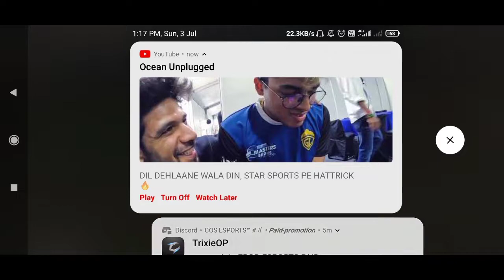WHEN U HAVE OVER AGGRESSIVE TEAM | BUT IT'S NOT WORK EVERY TIME | SORT X GAMING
JOIN OM OFFICIAL DISCORD SEVER

INGAME NAME - INFXRVSELFMADE
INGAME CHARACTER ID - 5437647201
DEVICE - REDMI NOTE 8 PRO
TWO FINGER  +  FULL GYRO
HAQ SE ANDROID PLYR
LEADER & IGL & OWNER & MANAGER OF - INFINITY X TEAM
U WANT TO SE MY ACHIVEMENT
TAP HERE 👇
INFINITY X TEAM OFFICIAL INSTA ACCOUNT

U WANT TALK WITH OR ANY TYPE OF SUGGESTIONS OR ANY QUESTION FOR ME RELATED GAME U CAN ASK ME HERE 👇

SUPPORT ME & MY TEAM ON INSTA
MILTE HAI FIHR .